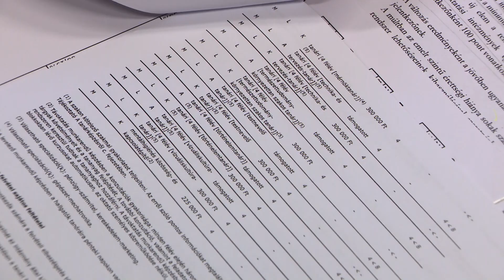Enyhülnek a követelmények a Nyíregyházi Egyetem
Nem lesz kötelező az emelt szintű érettségi és eltörlik a jogszabályi minimumpontszámot a legtöbb szakon a Nyíregyházi Egyetemen. Az intézmények saját felvételi feltételeket szabhatnak egy új jogszabály alapján.